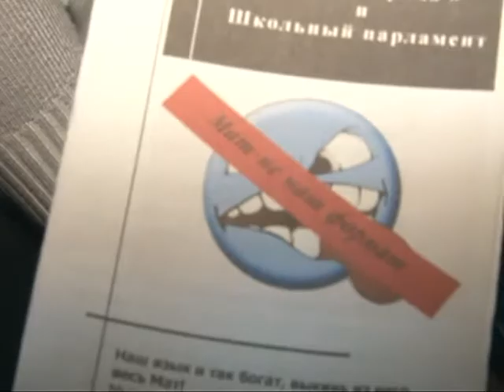Всемирный день борьбы с нецензурной лексикой